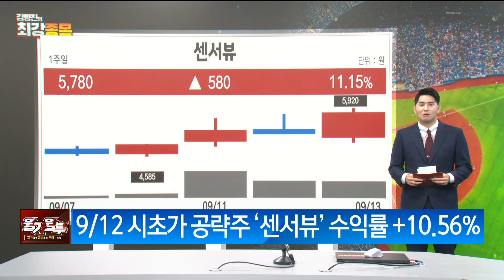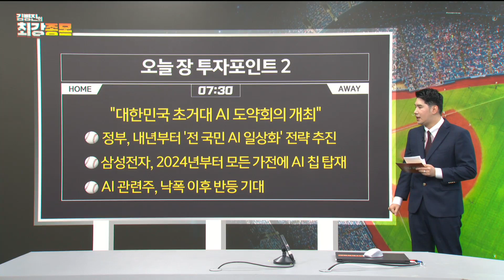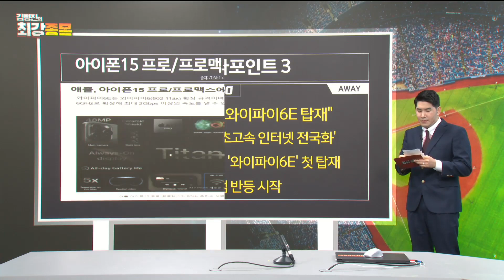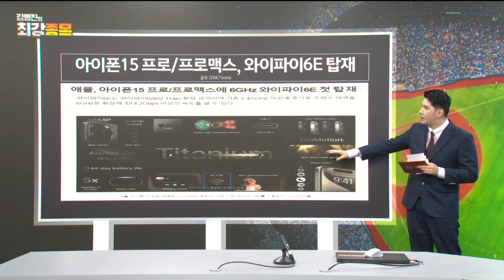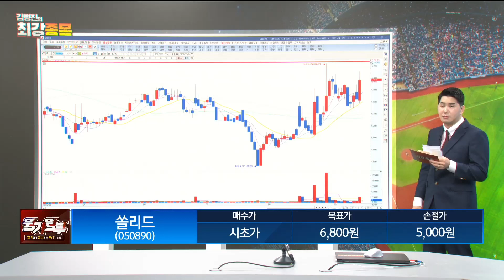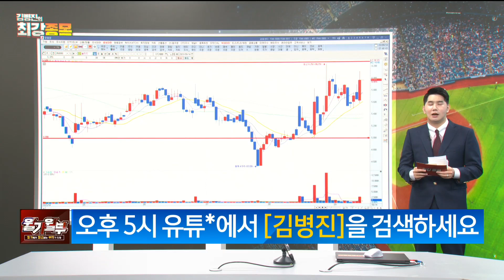[최강종목] 5G, 美 인프라법 수혜에 '들썩' 시초가에 공략하기 좋은 5G 관련주는? (출연: 김병진 MBN골드 매니저)/ 최강종목/ 매일경제TV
5G, 美 인프라법 수혜에 '들썩'
시초가에 공략하기 좋은
5G 관련주는?
(출연: 김병진 MBN골드 매니저)
/ 최강종목/ 매일경제TV